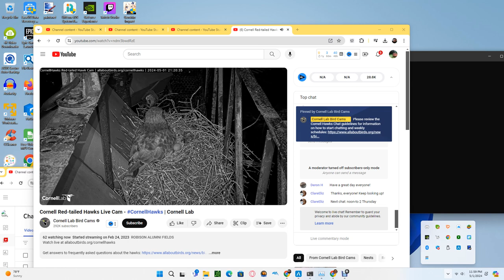Cornell Red Tailed Hawks 05/01/2024 23:59